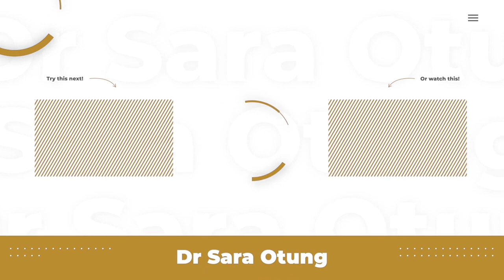FREE WORKOUT PLAN! GLOW UP DAY 13 - PATIENCE IS KEYY! By Dr Sara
Limited discounted places only. See you soon! Click here to sign up for my full 8 week home workout plan!: